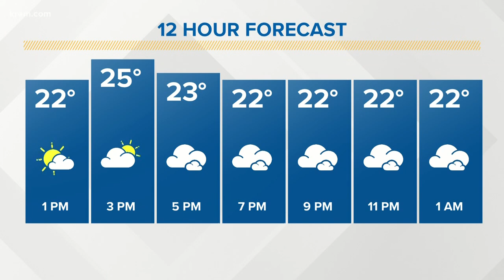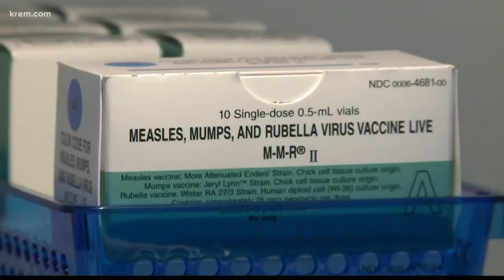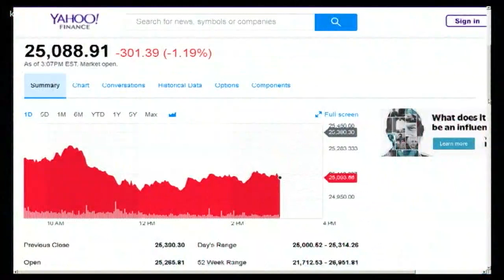KREM News at Noon, Feb. 7, 2019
Top local and national headlines at noon on Feb. 7